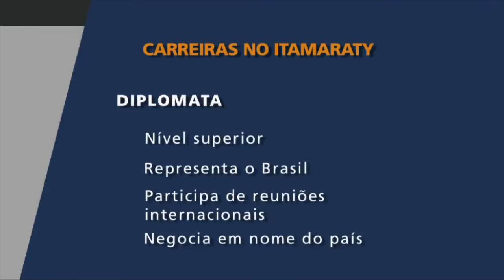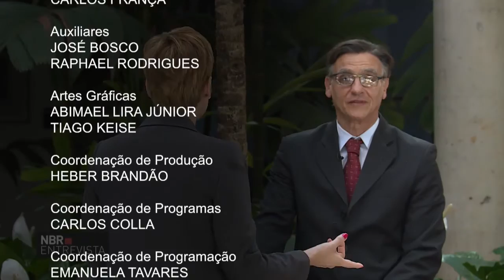NBR Entrevista aborda a importância da carreira diplomática para o país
NBR ENTREVISTA - 05.08.16: Em um contexto de guerras e conflitos a atuação do diplomata é essencial para a política mundial. Nesta edição do programa, o diretor-geral adjunto do Instituto Rio Branco, ministro Sérgio Barreiros, fala sobre a origem e os desafios da carreira diplomática.